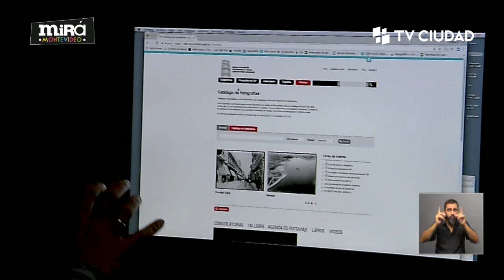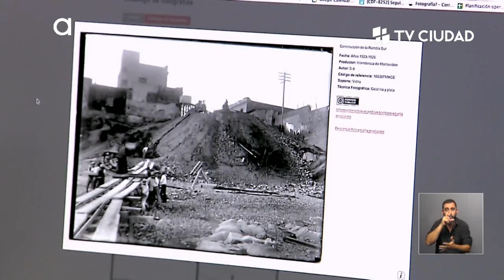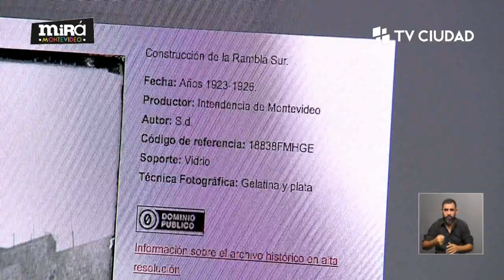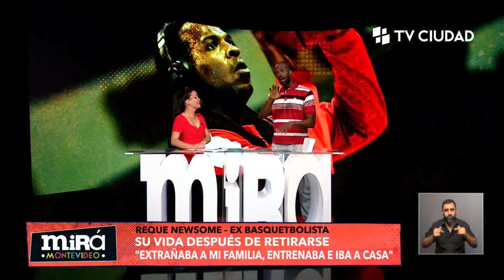Mirá Montevideo - 18 de marzo